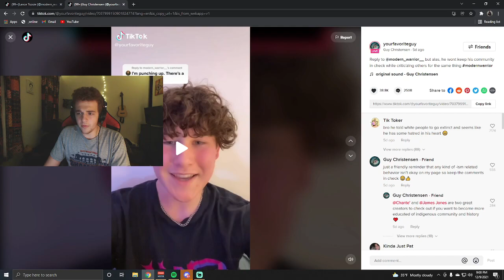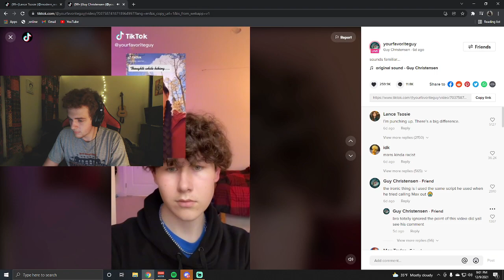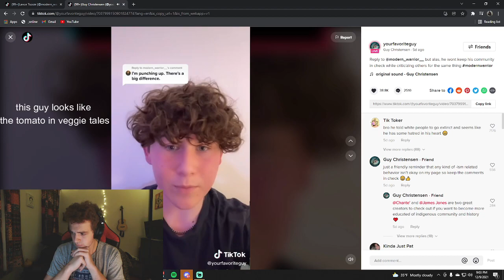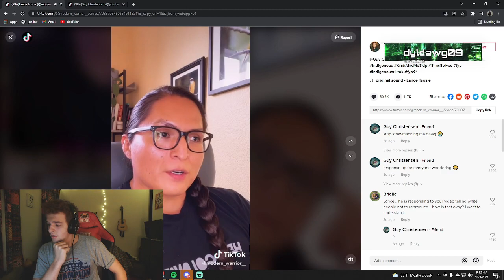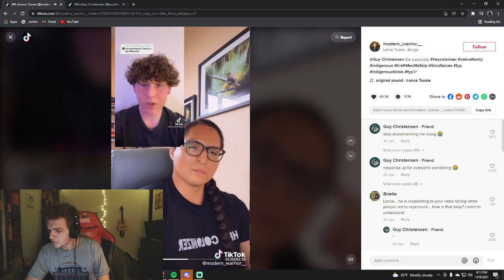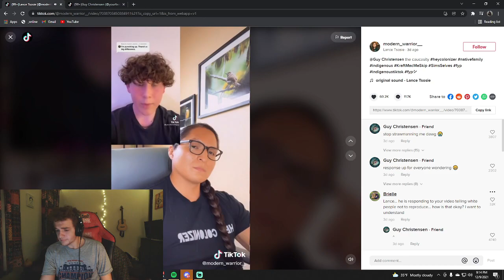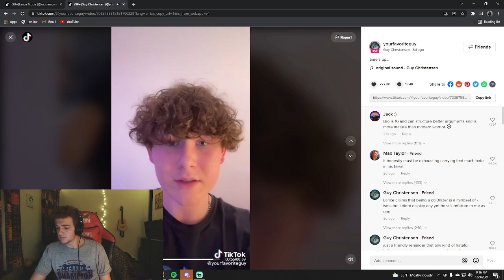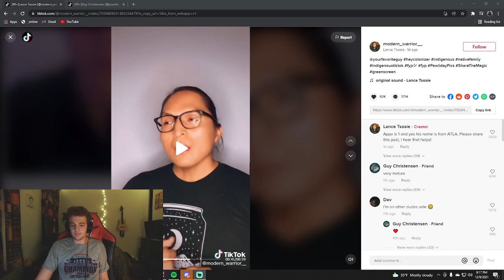Modern Warrior vs. UrFavoriteGuy- The Break Down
Edited By: Livvie Hirshfield

Go to all of these links for a kiss